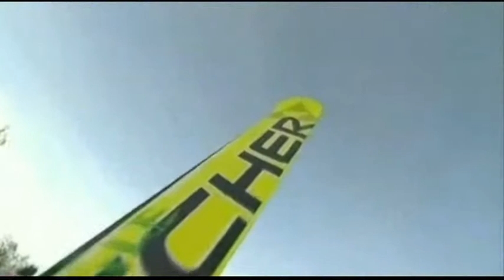Harri Olli 140,5m - Willingen K130 2008 PŚ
I round